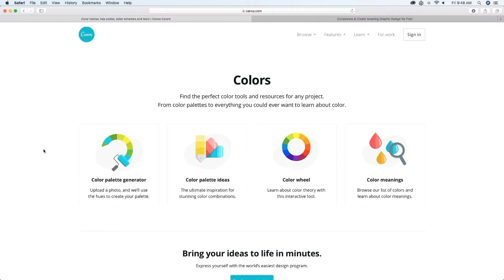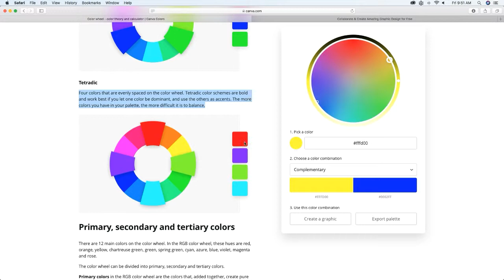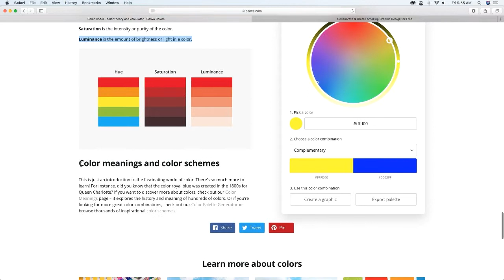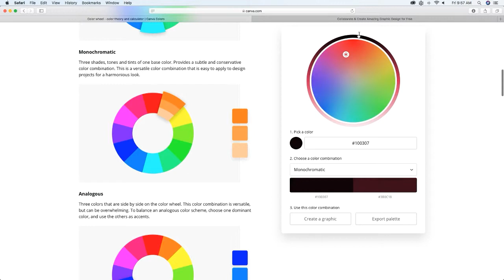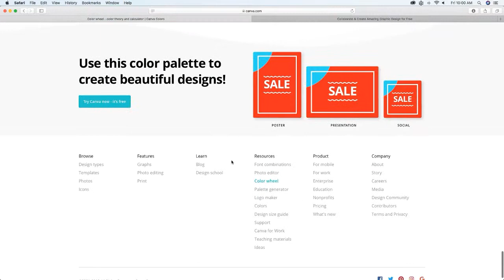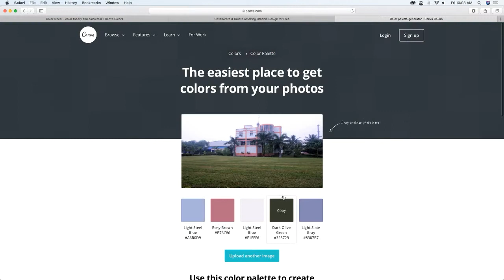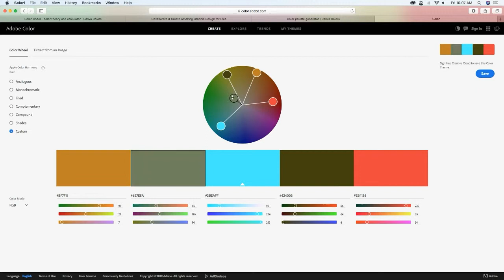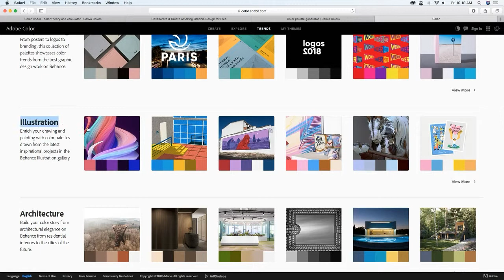Basic ART Elements Part 1 [ Color theory and the color wheel ]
Basic ART Elements Colorwheel, Colors theory, Color meanings and colorschemes